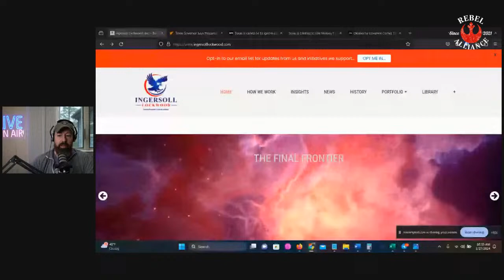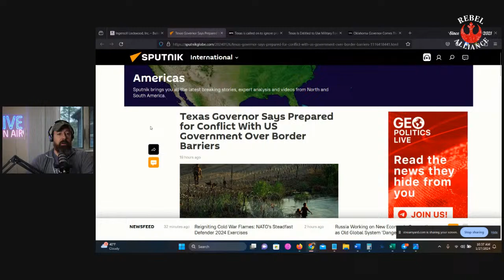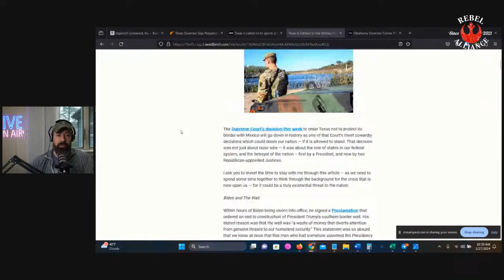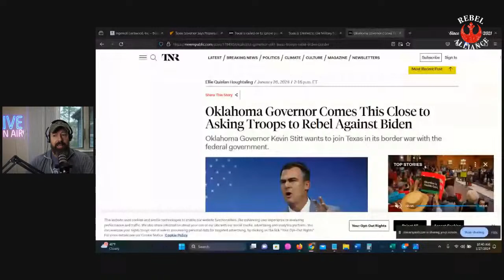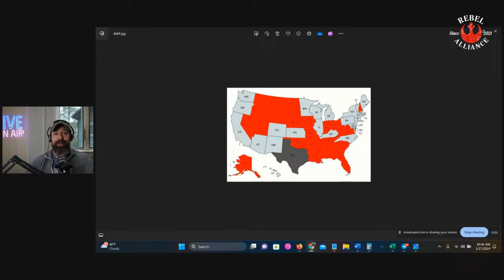Preparedness on a Budget: Affordable Ways to Get Ready For You and Your PMA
In a world where emergencies and unexpected situations can strike at any moment, being prepared is essential. But what if you're on a tight budget? Join us as we explore affordable and practical ways to get ready for the unexpected. Discover cost-effective tips, DIY solutions, and community resources that will help you and your family stay safe without breaking the bank. Whether you're a budget-conscious prepper or just starting your preparedness journey, this podcast is your go-to source for smart and thrifty preparedness strategies. Tune in and get ready to thrive, even when funds are limited

Items You Might Find Interesting

  Aaron Bowman
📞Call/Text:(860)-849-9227